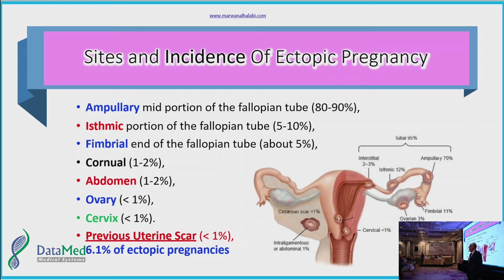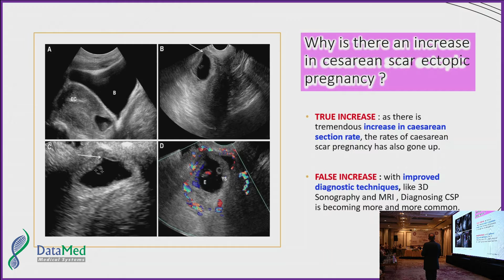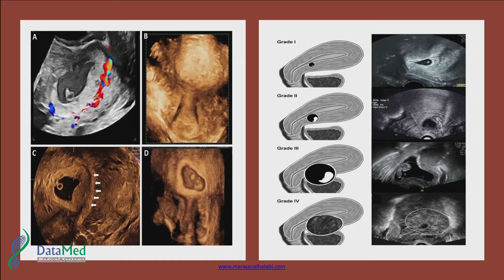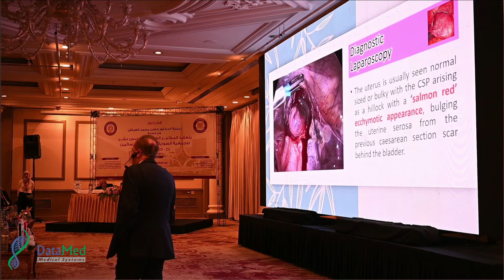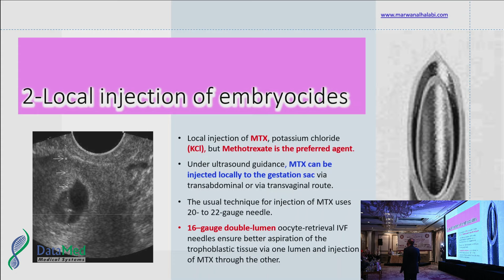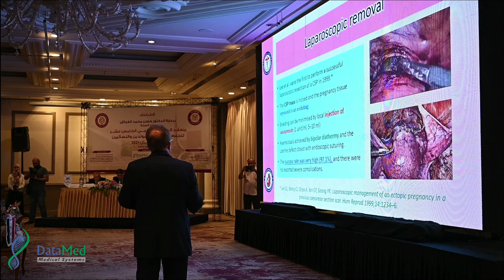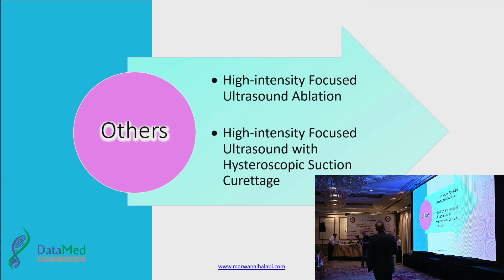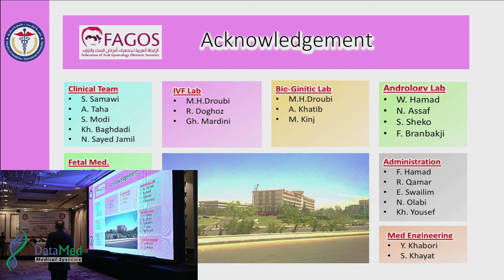Syrian OBG/GYN conf 2021, محاضرة الدكتور مروان الحلبي في التدبير التنظيري للحمل في ندبة القيصرية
محاضرة الدكتور مروان الحلبي في التدبير التنظيري للحمل في ندبة القيصرية
محاور المؤتمر
الجراحة التنظرية
التوليد و الحمول عالية الخطورة
الأمراض النسائية
طب الأم والجنين
الأورام النسائية
الخصوبة والعقم
ورشة عمل المشيمة المندخلة
ورشة عمل تحريض الإباضة